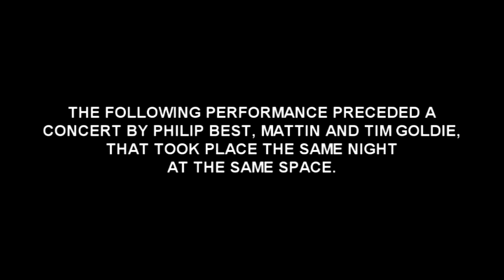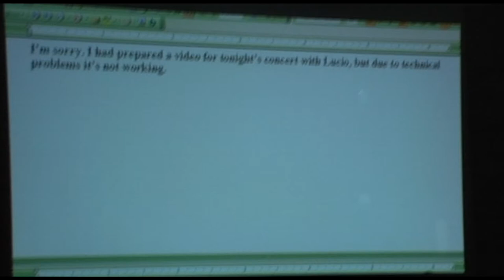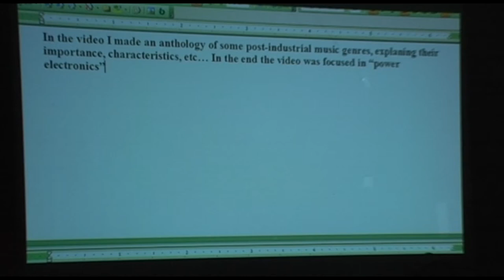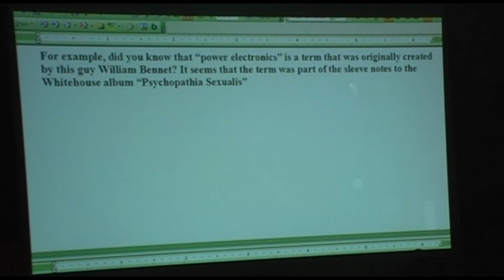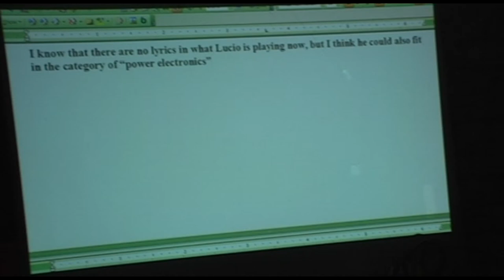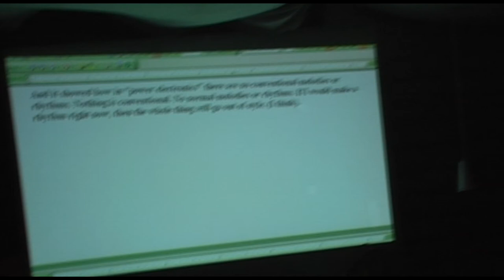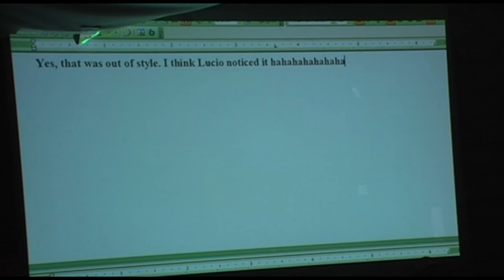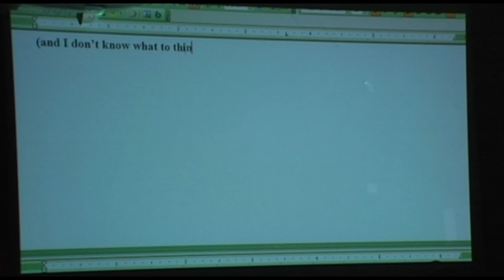Before Philip Best - Lucio Capece & Diego Chamy - Live at ZAA Galerie, Berlin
I was invited to perform with the musician Lucio Capece before a concert by Philip Best, a pioneer of noise music...

Lucio Capece - mixer-sax feedback
Diego Chamy - visuals

Live at ZAA Galerie, Berlin, July 29, 2008.

Camera: Vered Nethe